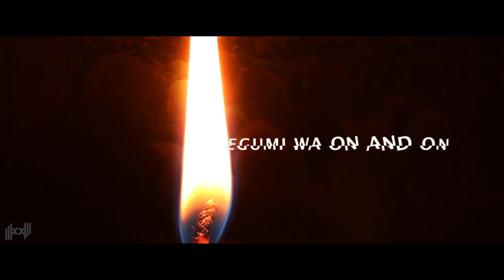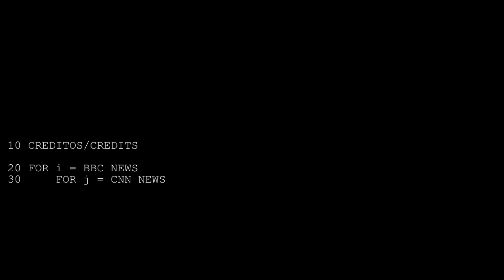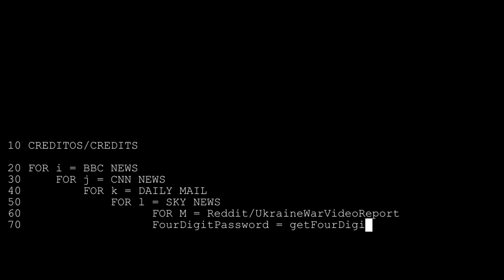Hiroyuki Sawano ft.Laco-FAKEit [J-POP] (LYRICS)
Fate/strange Fake: Whispers of Dawn Theme Song Full - FAKEit by SawanoHiroyuki[nZk]: Laco